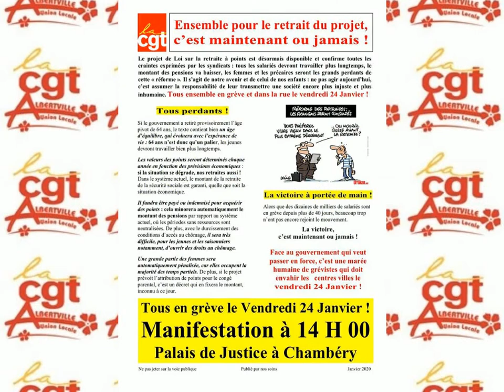manifestation aux lampions 23 Janvier Albertville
400 manifestants ont de nouveau défilés sous les lampions dans la rues de la Ville Olympique pour demande le retrait de cette contre réforme des retraites